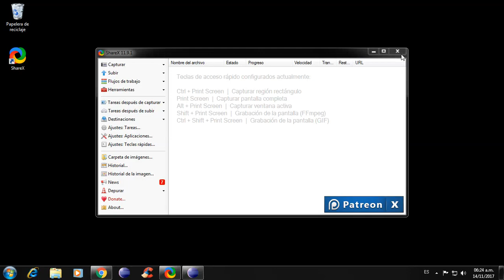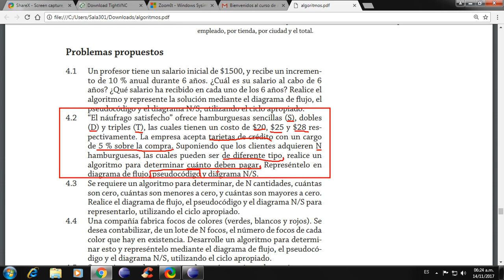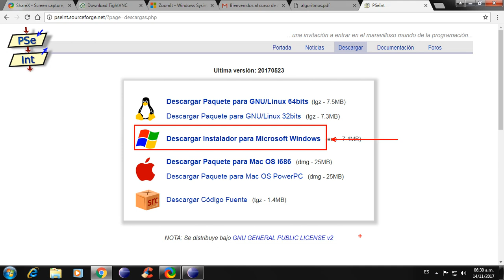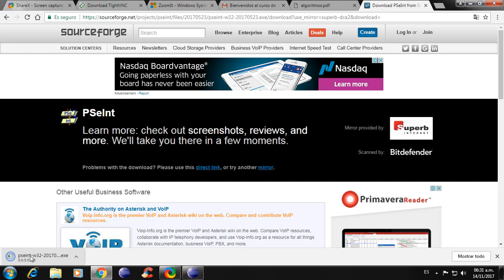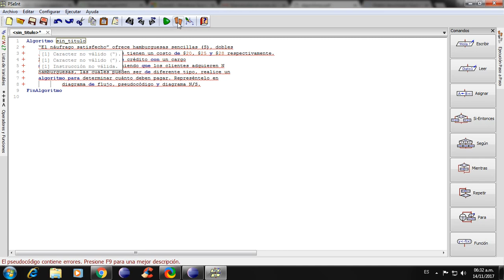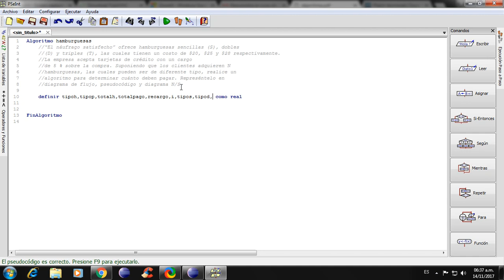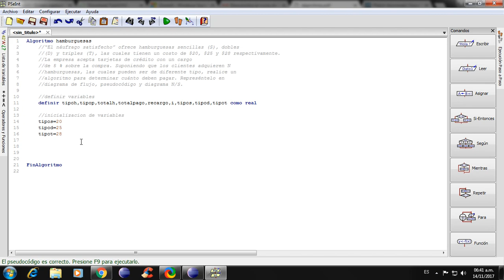Ejemplo Estructura Repetitiva 2017 11 14 parte 1